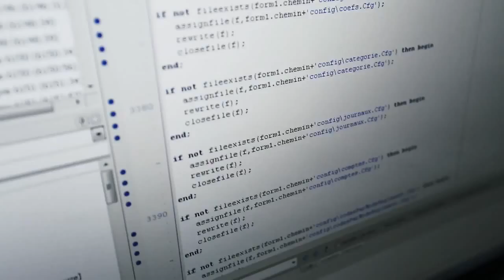Dabi.tk News - Spinali Design Releases Anti-Sunburn Swimwear That Alerts You When You Need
Mulhouse (France) (AFP) - The Internet of Things -- connecting everyday items with sensors -- is hitting the beach in time for the northern hemisphere's summer with a bikini that says when it's time to apply more sun screen.
The made-to-measure invention comes from France -- the country that invented the bikini -- but with a price tag that might make even the well-tanned beach amazon blanch: 149 euros ($167).